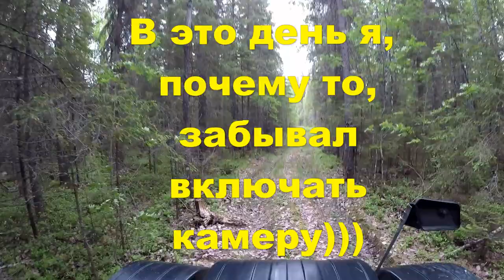Каракат чиним. Рыбалка на озере. Спиннинг. Обратно едем через Пентюгинскую и Павловскую. Июнь 2020.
Едем на каракате на озеро Белое. С нами до Стеховской Андрей по своим делам. Заметили,что капает бензин. Сняли и установили на место карбюратор. Мы поехали на озеро он, Андрей, в Подволочье. Сняли жерлицы, сработала одна))). И половили на спиннинги. На обратном пути снял на камеру въезд в Митино (Пентюгинская) и как проехали Часовенскую (Павловская).